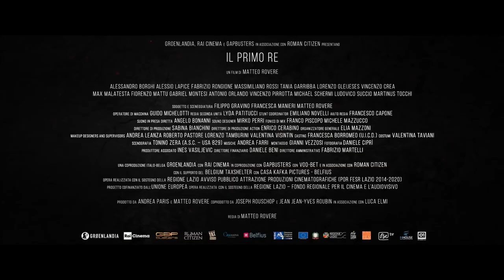Il Primo Re - Secondo Trailer Ufficiale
Il film di Matteo Rovere racconta di Romolo e Remo e della nascita della città di Roma.

Dal 31 gennaio 2019 al cinema.